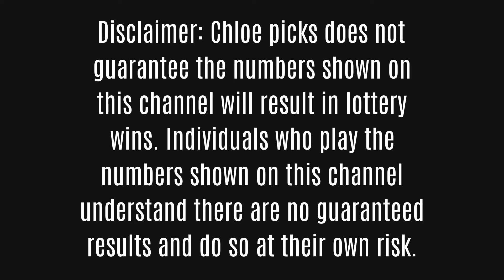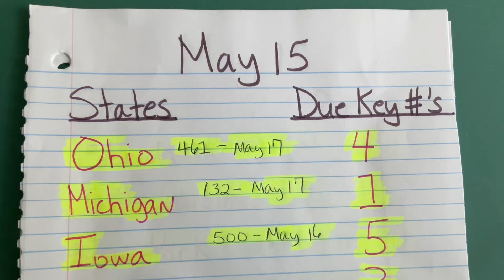Pick 3 Lottery~Watch List~Due key Lottery Numbers~Part 9